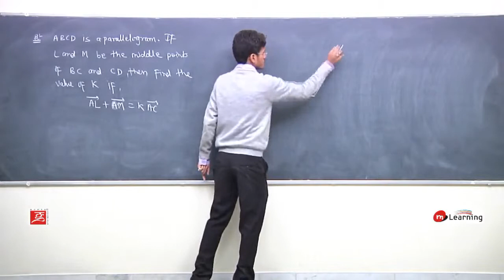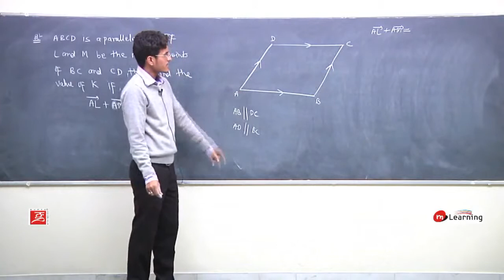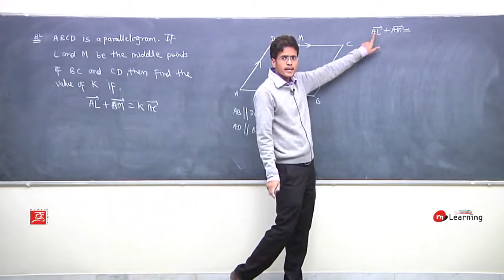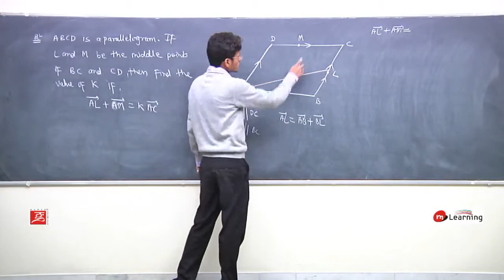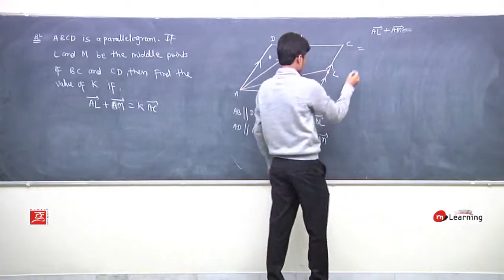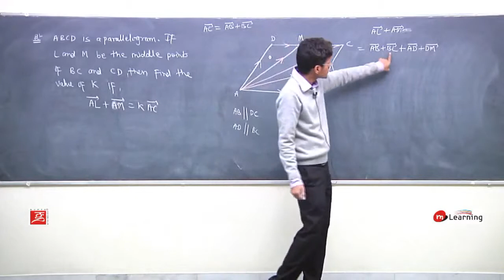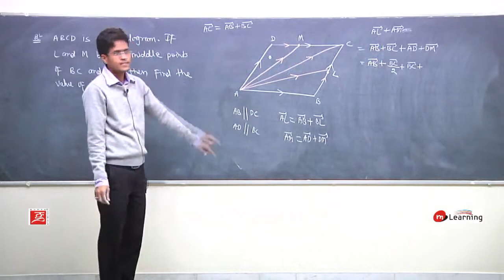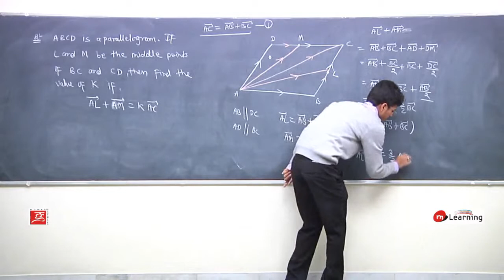Vectors and 3d